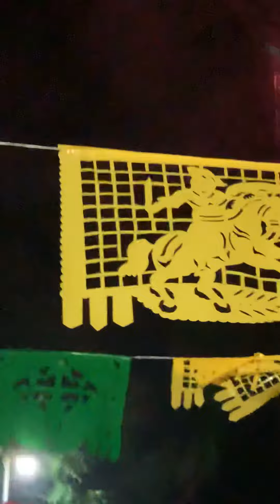Feria 2019 Santiago amatepec